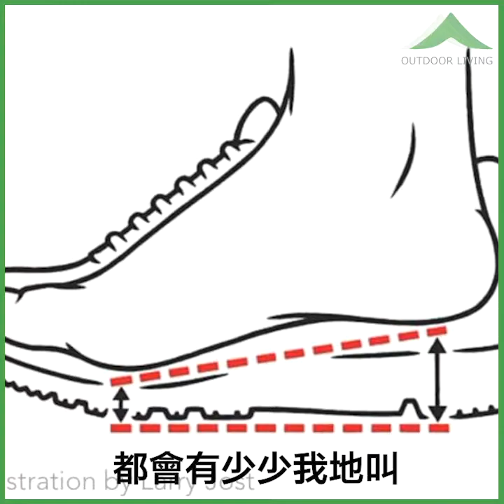Altra Torin 4.5 Plush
【一著會有「初戀」嘅感覺！ - 原來我從未真正擁有一對跑鞋！！】

小弟由中學年代已經開始週山跑。我地上山下海，打波跑步同行街都係一對N牌或者A牌嘅「波鞋」。我地以前㨂波鞋好簡單，入到鋪頭，最平嗰幾對，㨂對最靚仔。基本上係「價錢先決」個樣接受到就算數，完全冇理會鞋嘅計較，功能等。因為好似我地咁玩法，D鞋好快就會Game Over, 當時讀緊書又冇咩錢，所以一路以來都係「價錢先決」。

我本身其實唔係專業長跑人，我只係同好多普通人一樣，一星期跑一次半次，每次幾Km，志在keep 著運動下。所以都好少接觸一D 專門設計「跑鞋」嘅品牌。直到早幾個月有供應商建議我地試下Altra 依個專業跑步品牌嘅「跑鞋」，試左一次之後，我開始feel 到「跑鞋」同「波鞋」之間原來係兩回事！！其實，介紹比我嘅朋友，曾經喺香港跑步界都有排名，佢同我講：「如果當年有依對鞋，就唔洗咁容易傷，可以襟玩啲！唔洗咁快退役。」依位朋友同我講左一個設計叫「Zero Drop」。我試左幾個月，膝頭比以前真係痛少左！

講返今次想推介嘅依對Altra Torin 4.5 Plush，我第一下著落去，真係有一份「初戀」嘅感覺(雖然已經好多年前) ，但係嘅種淋得黎又夠彈嘅鞋底，軟硬適中，再加上佢有個特大嘅Toe box 腳趾空間，嗰種舒服😌真係前所未有，用「初戀」黎形容真係一D 都唔過份！！
試跑左幾Km, 個鞋底嘅回彈真係冇得彈！而且腳中同腳踭位lock 得好好，跑起黎唔易走位，仲有同我之前著左幾個月嘅另一對Altra 一樣係「Zero Drop」(其實所有Altra 都係 Zero Drop)，膝頭比以前真係痛少左！！

再講下佢除左舒服😌之外仲有咩設計：
✅ 保護膝頭「Zero Drop」設計，簡單黎講係會令你用腳「中前掌」就可以用到阿基里斯腱，小腿肌肉，足弓等人體結構做緩衝。
✅ 美國品牌，專業跑手設計
✅ FootShape Toe box，鞋頭比較闊身，模仿人體腳前掌形狀，令跑步時腳趾可以散開。著黎行街都特別舒服😌
✅ 輕 - 約250g (US8.5)
✅ 布料夠軟熟，跑上黎幾舒服
✅ Quantic™ 中底，吸震得嚟又有彈力
✅ 鞋脷鞋踭有加厚 pad，隻腳一入左位就會好定好舒服😌！
✅ 靚仔！出街又舒服個樣又唔失禮！

其實講左咁多，我會用一個字「離曬譜」！舒服到「離曬譜」，設計細心到「離曬譜」！！
試左兩對Altra 嘅跑鞋之後，先真正知道一對好嘅跑鞋原來係咁架！！

有左依對Altra Torin 4.5 Plush，咁就可以護膝之餘又跑得舒服😌啦，就連著黎行街都一樣前所未有咁舒服😌！！